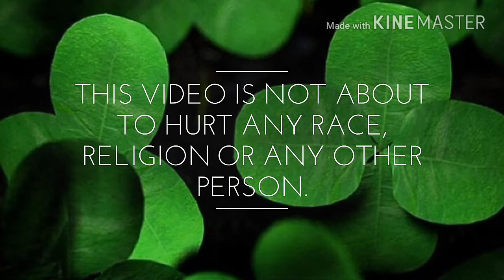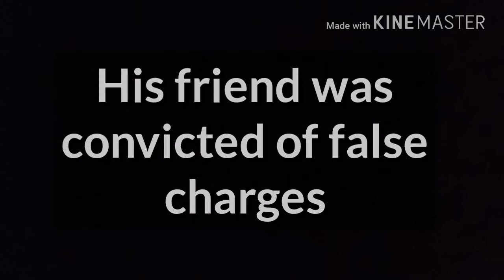LOST PATH a inspiring short Film